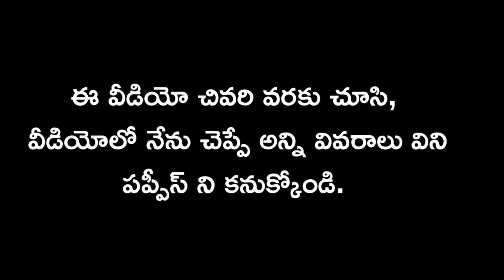top quality Labrador puppy for sale in telugu/ 6304 560 611 /aj pets